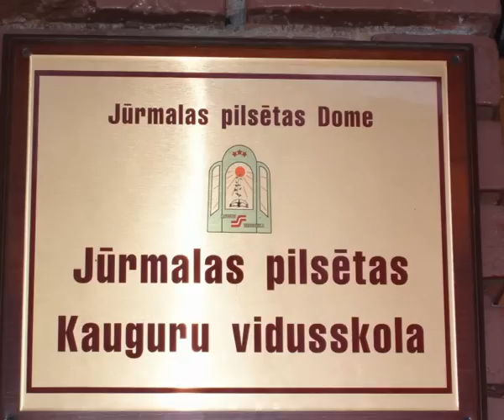2005.09.01. KVS. День знаний. (Клип).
День Знаний в Каугурской школе - 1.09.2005